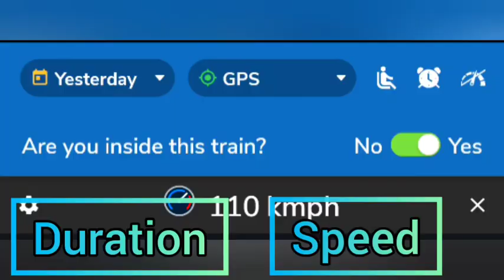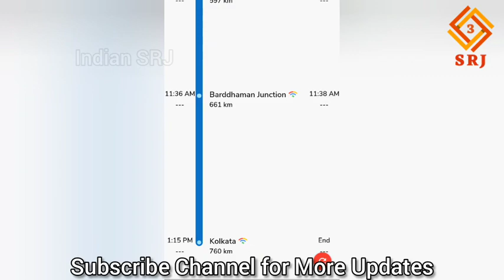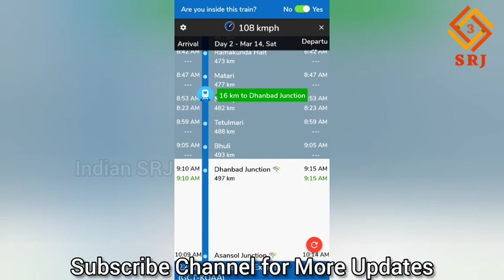TRAIN NO. 23324 SHABD BHEDI SF EXPRESS | FULL DETAILS | BEST TRAVEL FROM VARANASI TO KOLKATA|REALITY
Shabd Bhedi Express भारतीय रेलवे की एक प्रमुख ट्रेन है जो कोलकाता और गाज़ीपुर सिटी के बीच चलती है। ट्रेन द्वारा तय की गई कुल दूरी 760 किमी है और ट्रेन की गति समय पर स्रोत स्टेशन से 110 किमी / घंटा तक है। यह समय पर गंतव्य स्टेशन पर पहुंचती है। २२३२३ / शब्द भेदी एक्सप्रेस में ९ ठहराव हैं।

Shabd Bhedi Express is one of the prominent & punctual train of Indian railways that runs between Kolkata and Ghazipur City. The total distance covered by the train is 760 km and max speed of the train is 110 km/hr Train departs from Source station at time and it reaches at Destination station at time. 22323/ Shabd Bhedi Express has 9 stoppages.